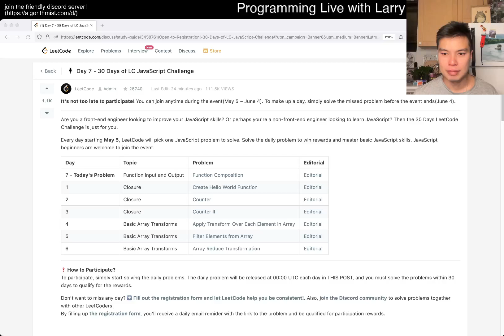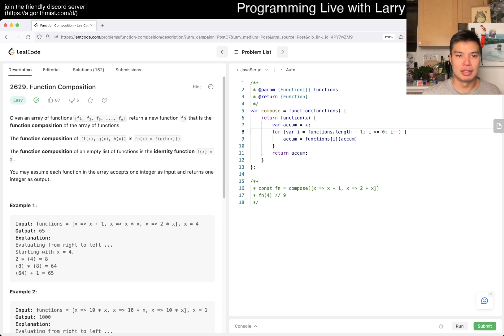2629. Function Composition - Day 7/30 Leetcode Javascript Challenge